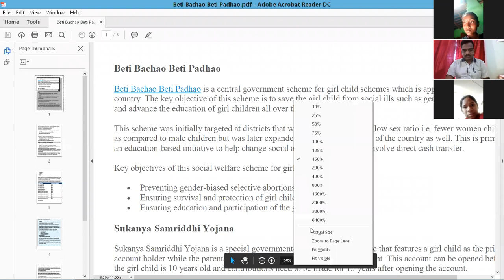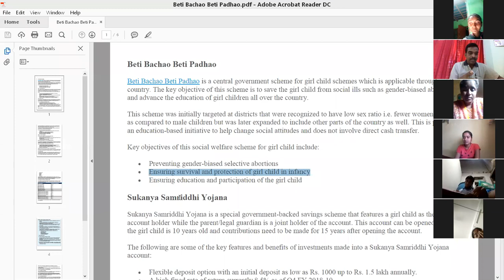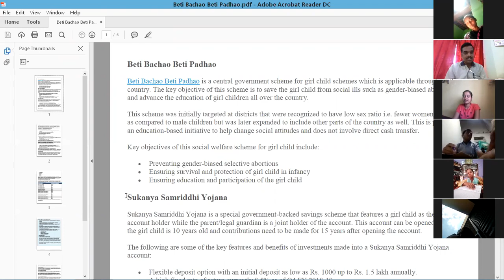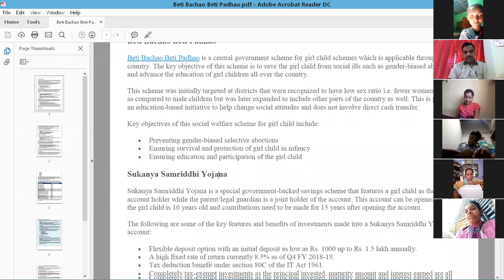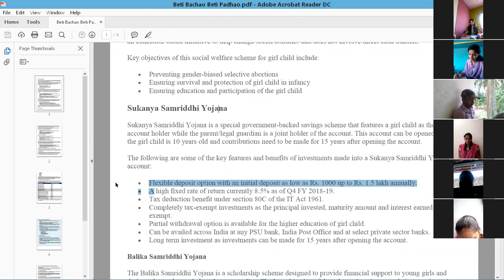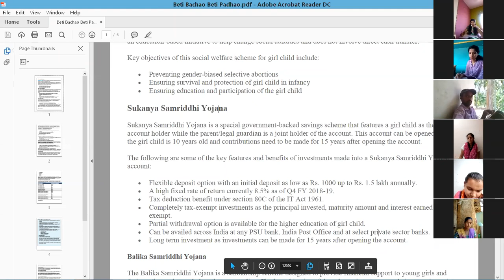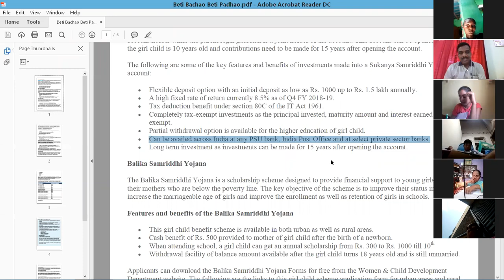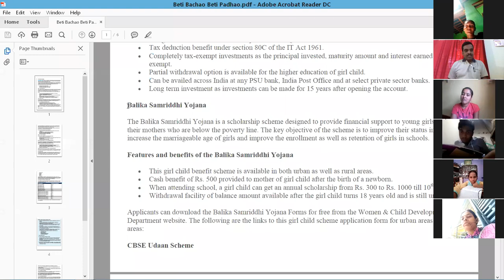4th SEMESTER GSS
Discussion of Programmes for Girl Child Uplift.